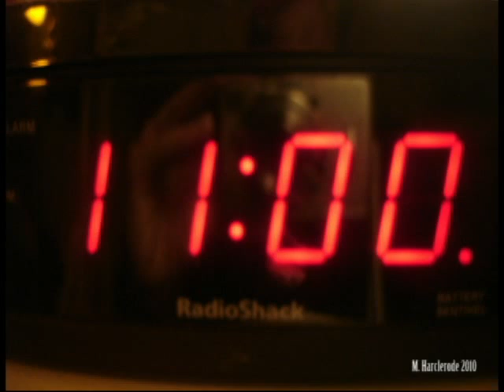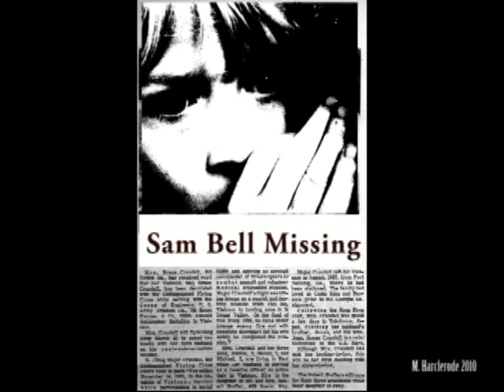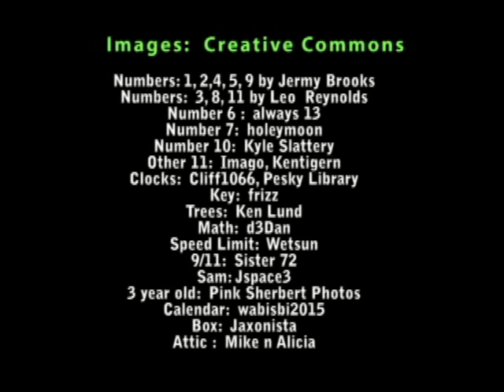Eleven Book Trailer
Book Trailers for Readers by M. Harclerode. A 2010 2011 SSYRA book by Patricia Riley Giff. Trailer by M. Harclerode c2010